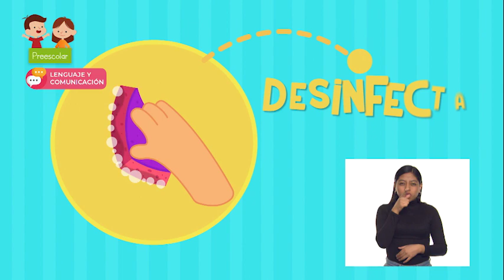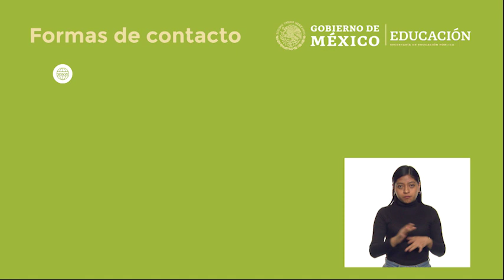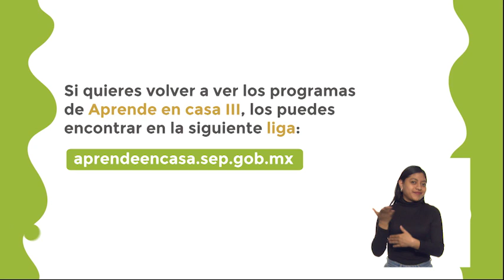Preescolar - Lenguaje y Comunicación - Cofre mágico de historias